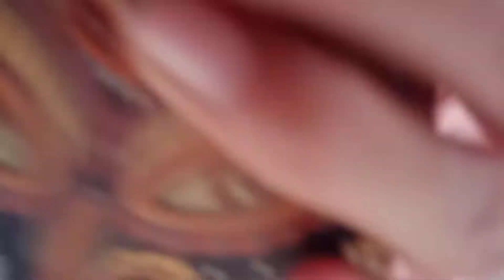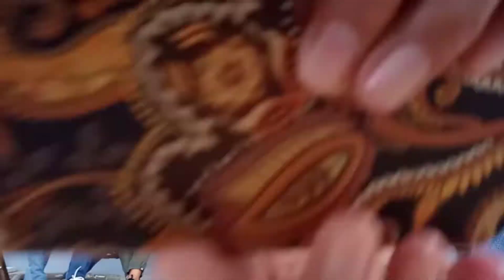MAY PA FLOWERS SI YORME! KILIG AKUU IH😍 | HEIDI SECONDEZ